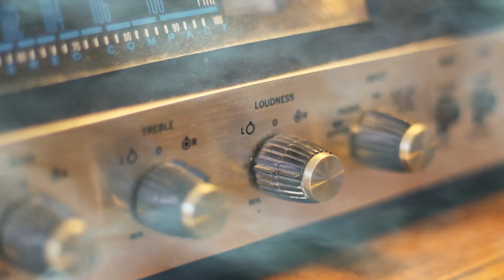GADI - NATAKAR'CA (KLEM's ft. YUFKA press. ALEN's OFFICIAL REMIX)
Avtor melodije: Primož Ilovar
Avtor besedila: Primož Ilovar, Igor Pirkovič
Tonski tehnik: Primož Ilovar
Remix: klem's (K.R.), yufka (E.B.), alen's (A.K.)

Kamera: Andrej Pratnemer
Montaža in barvna korekcija: Andrej Pratnemer
Asistenca, pomoč: Domen Hohler, Zeki
Make up: Jana Hribernik
Lokacija snemanja: Caffe bar Fur-či, Leskovec pri Pragerskem
Plesalke: Plesno mesto

Besedilo:

Odkar za šankom ona dela,
odkar prišla je v našo vas,
je moška družba bolj vesela.
Ob njej hitreje teče čas.

Zdaj hitro že začutim žejo
in tam posedam dan za dnem
in dokler vrat mi ne zaprejo
domov ne grem.

REF.:
Moja natakarca
mi rada vedno da
in je le moja, vsak dan le moja.
Moja natakarca,
srce veliko ima
zvečer pa v svojo me posteljo pelja.

Zdaj vedno po naporni službi
zavleče se mi pot domov,
ker luštno je v njeni družbi.
Za šankom me že čaka stol.

Doma izmišljam si vse živo,
da spet prišlo je nekaj vmes,
saj je pri njej bolj zanimivo
prav zares.

Moja natakarca…

Spremljajte nas preko